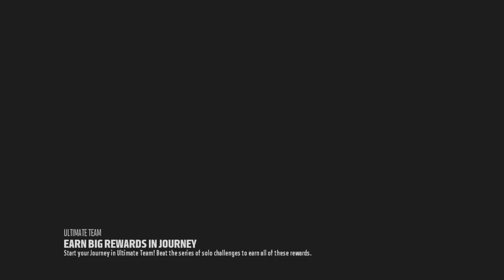Madden 18 Mut Squads - Amazing Defensive Performance! 3 User Interceptions! Live Commentary!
Twitch.Tv/CoverThreeBlitz